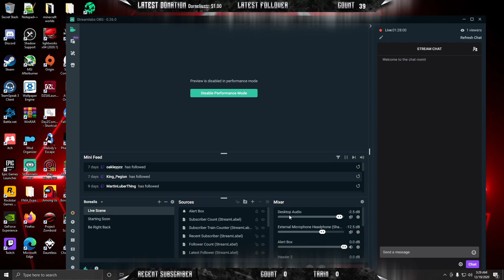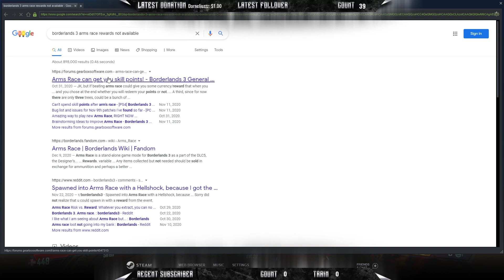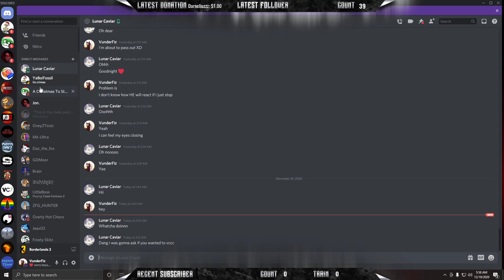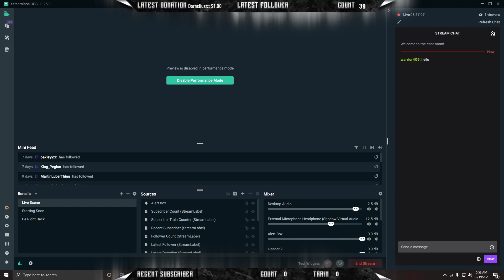borderlands 3 time 1